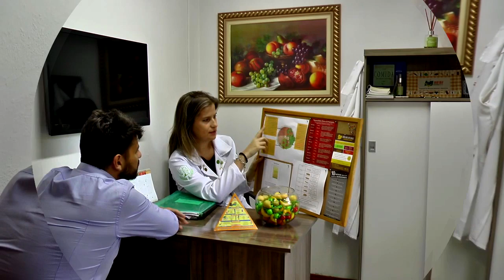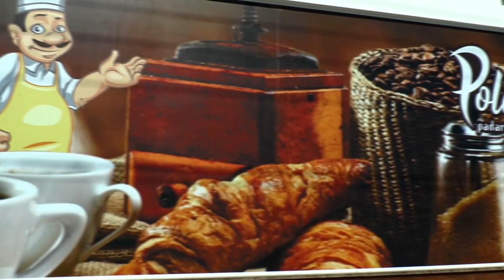Lagoa Mais - O jornalista Voltaire e a nutri Letícia Almeida visitam o Restaurante Carmelo.